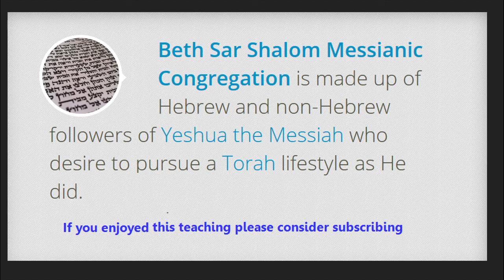Ephesians 4:26-32 (Audio Lecture)